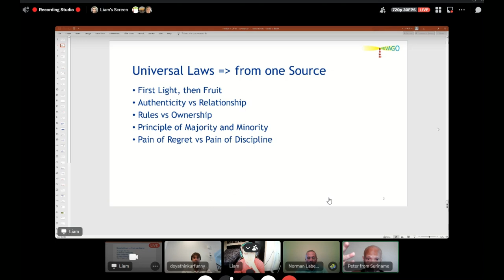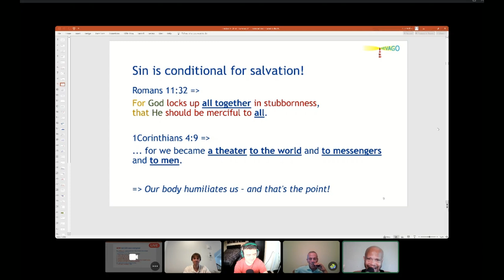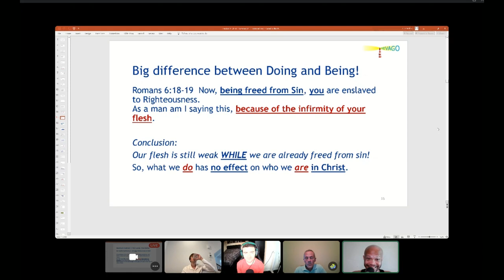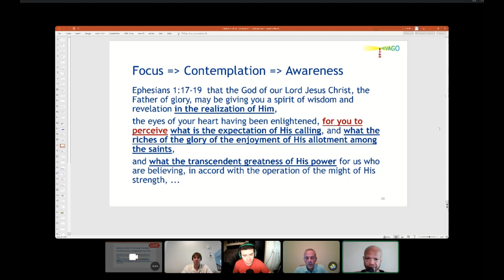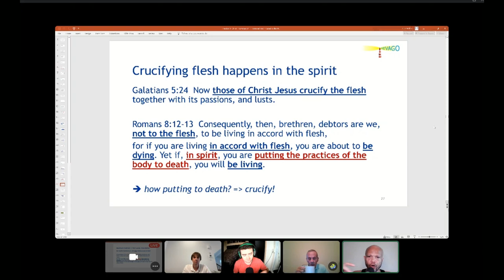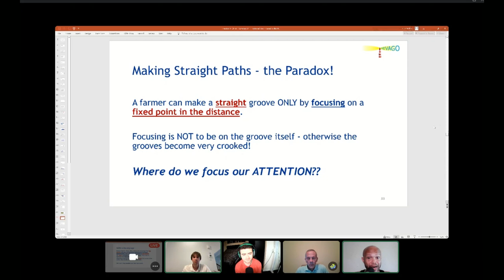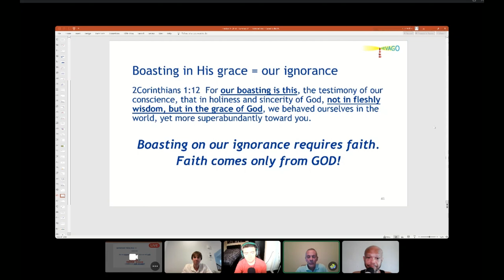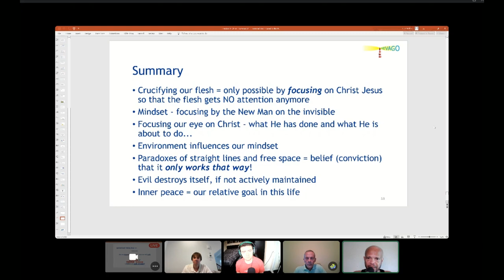REM 040 True Freedom In Christ: Unlocking The Foundational Keys! - Norm, Liam, Colin, Peter